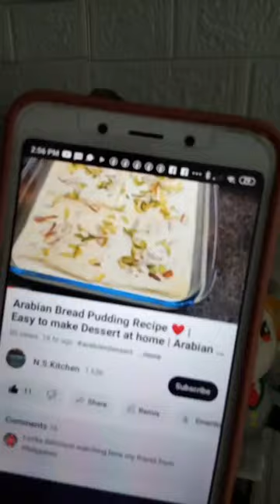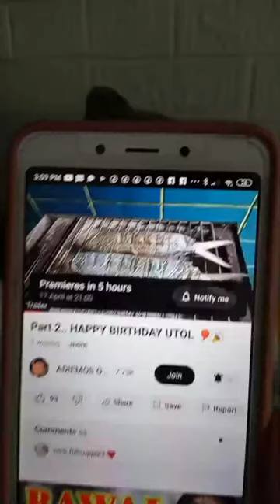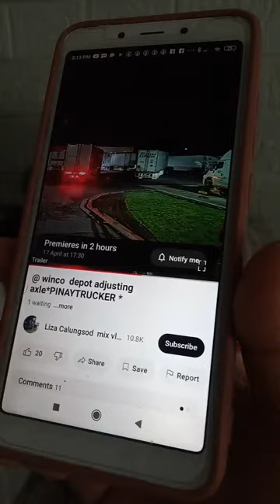Felisa umali Vlog Tv is liveTake two silent live Lang but I give free banana